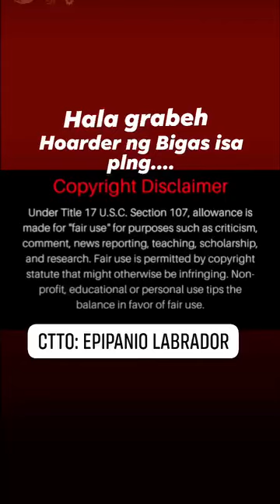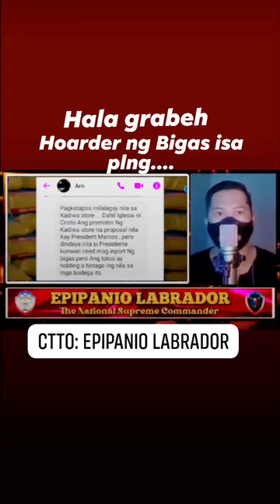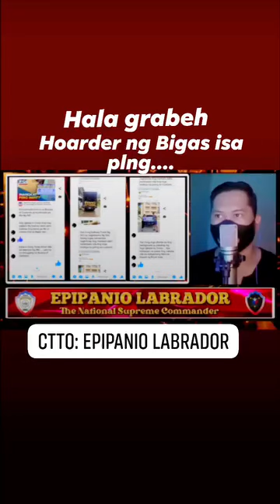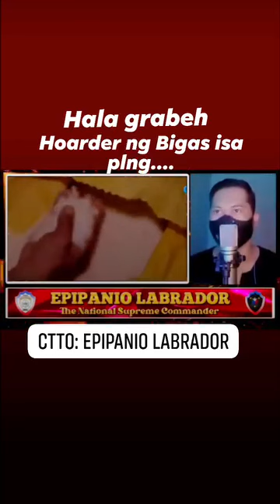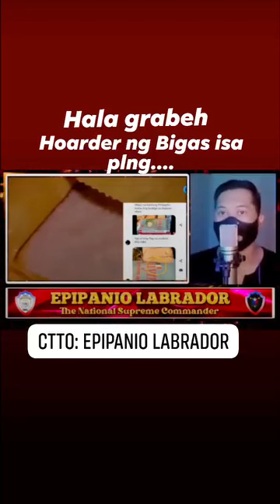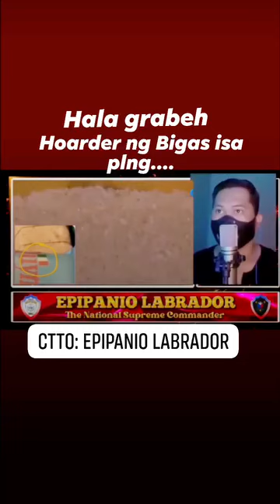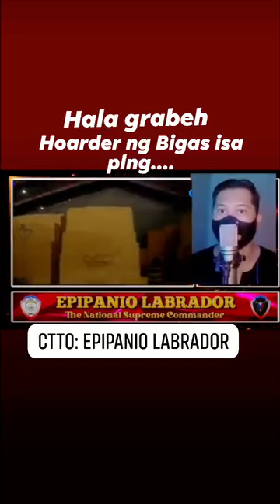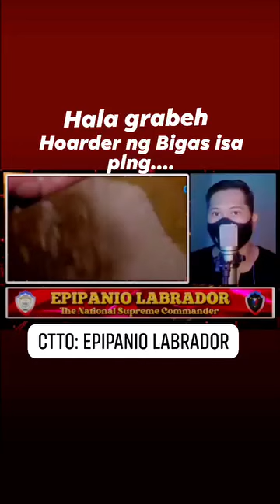kaya pala ang taas ng bigas